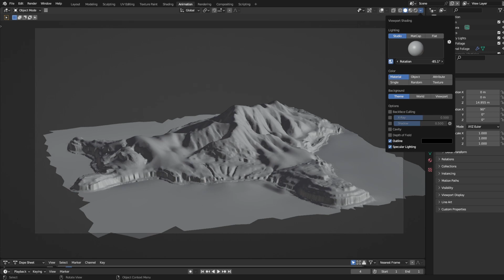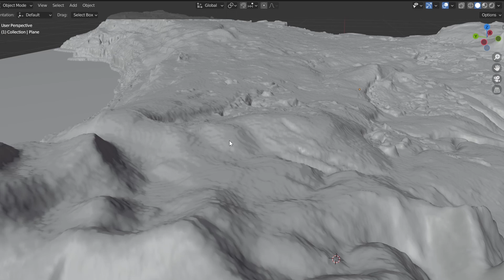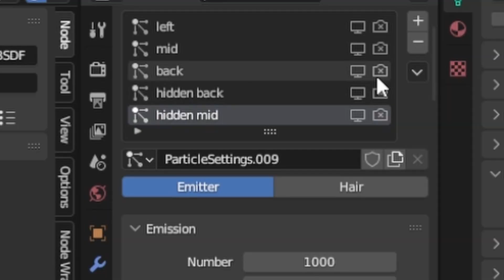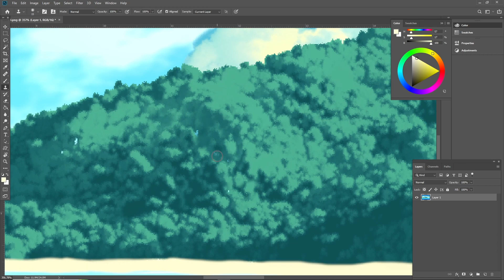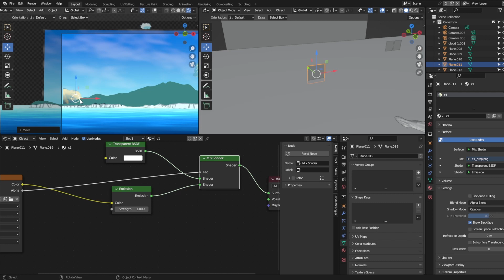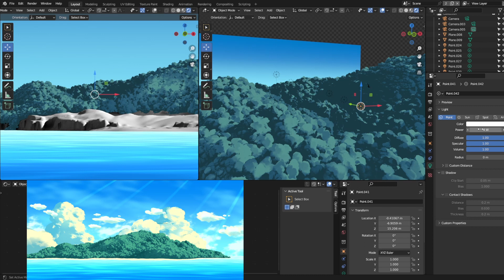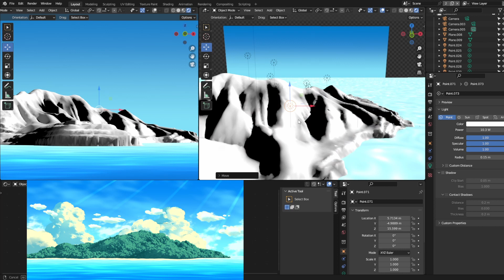stylised island in blender overview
simple anime environment with a focus using existing assets.
Music from Free To Use Music
Marshmallow [FTUM Release] by Lukrembo